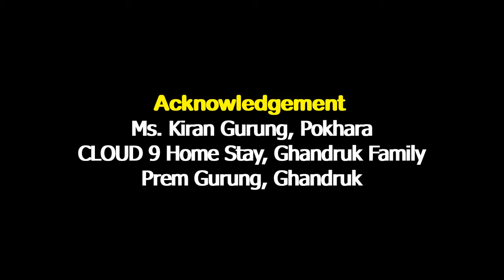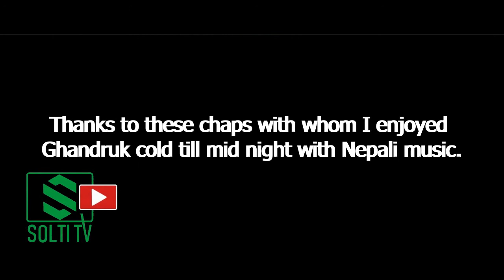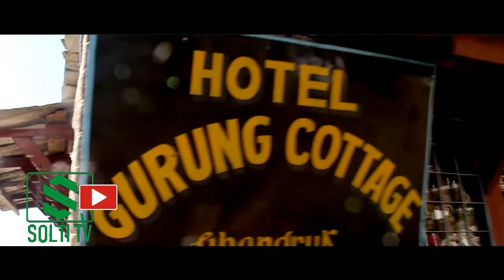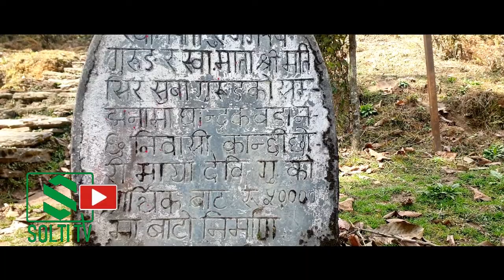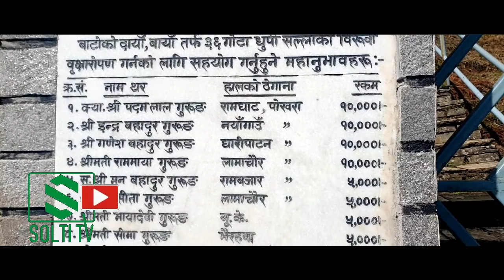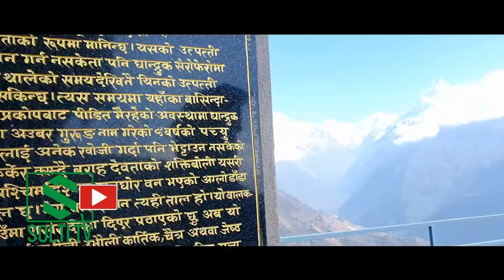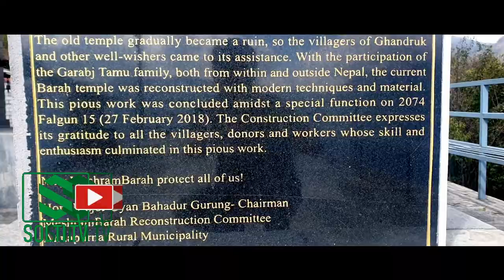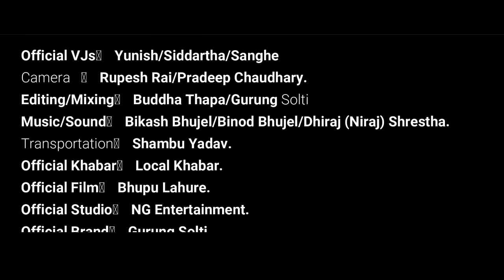GHANDRUK TOUR || फ्रिमा घुम्नुहोस् घान्द्रुक !! आखिर के छ जादु ? || Traveler's Vlog || Solti TV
घान्द्रुक, अन्नपूर्ण गाउँपालिका, कास्की जिल्ला, गण्डकी प्रदेशको यो एउटा सुन्दर स्थल जीवनमा नै पहिलोपल्ट नजिकबाट नियाल्न पाए । चारवटा हिमालको आँगन घान्द्रुक प्राकृतिक रुपले जति सुन्दर छ, त्यति नै सुन्दर स्थनीय गुरुङ समुदायको आतिथ्य सत्कार र आत्मियताले पनि रहेछ । पोखराबाट आरामदाय सडक (रोड) यात्रामा बढीमा पाँच घण्टाभित्र पुगिने घान्द्रुक पाईला टेकेपछि नै भिन्नै महशुष हुनेरहेछ । हेर्नुहोस् भिडियो । प्राकृतिक सौंदयता, गुरुङको आत्मिय सत्कार ।। के छ त्यस्तो घान्द्रुकमा ? हेर्नुहोस् ।।